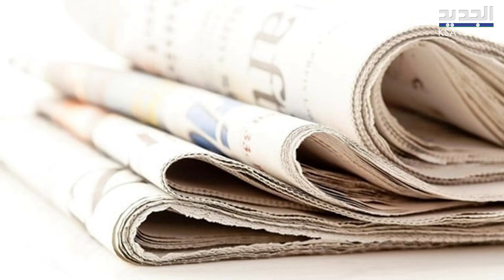كيدار :بقيادة ايران ..خــطر المسـيّرات الحو.ثية يدق أبواب المنطقة مجددا ما علاقة السعودية ؟!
بعدة آلاف من الصـ ـوا.ريخ والمسيّـ ـرات، خـ ـطر الحـ ـو.ثيين يدق أبواب المنطقة مجددا. ايران تستخدم أذرعها في المنطقة وتخطط لإطــلاق هـ ـجوم مشترك على إسرائيل سيشمل جميع القوات الموجودة تحت تصرفها في الدول العربية ، هذا ما زعمه المستشرق مردخاي كيدار ، ماذا عن علاقة السعودية ؟